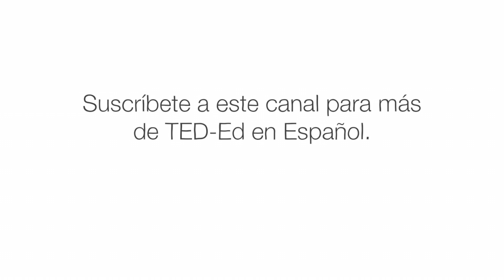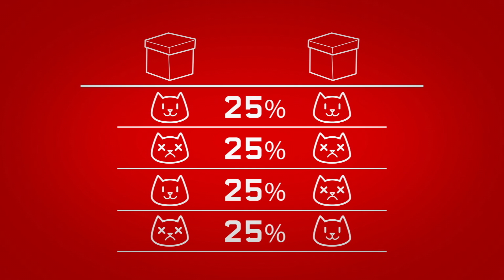¿Qué puede enseñarnos el gato de Schrödinger sobre mecánica cuántica? - Josh Samani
La física clásica con la que nos topamos en nuestro mundo cotidiano, macroscópico, es muy distinta de la mecánica cuántica que rige los sistemas a una escala mucho menor (como los átomos). Un gran ejemplo de la peculiaridad de la física cuántica es el experimento teórico del gato de Schrödinger. Josh Samani nos explica paso a paso este experimento de entrelazamiento cuántico.

Lección de Josh Samani, animación de Dan Pinto.